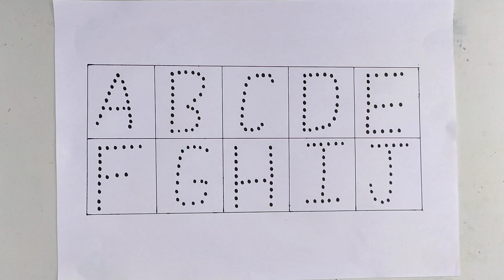Abc learning and drawing, a for apple to z for zebra drawing